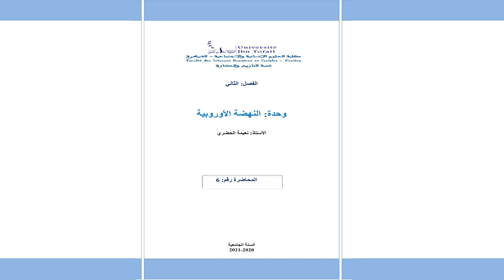شرح جميع دروس النهضة الاوربية المحاضرة المحاضرة 6 الفصل الثاني شعبة التاريخ والحضارة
شرح جميع دروس النهضة الاوربية المحاضرة   2 الفصل الثاني شعبة التاريخ والحضارة